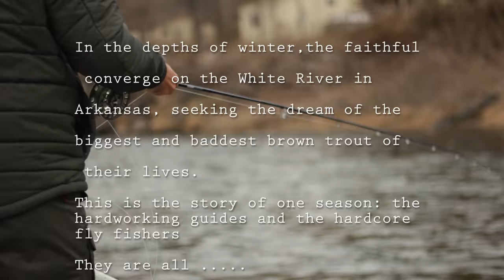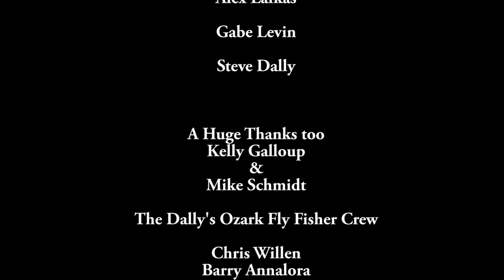Chasing The Donkey: The Fun Edit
Join in the 2015 winter streamer season on the White River with the streamer addicts from Dally's Ozark Fly Fisher in Cotter. Dally's has become streamer central every winter for hunting two-foot or better brown trout with big streamers.
It's why you will find streamer guru Kelly Galloup here, commercial streamer tyer Michael Schmidt, and musky guide Chris Willen here for the kickoff of streamer season "The Streamer Lovefest" (in 2016 on January 30), our celebration of big rods, big flies, big fish, the people that chase them and some damn fine pig.

Join Dally's head guide Chad "Mississipi" Johnson, streamer savant Alex Lafkas and "the boss" Steve Dally on the White River and Norfork Tailwater.
They are all "Chasing The Donkey".

THANKS TO:

The Guides
Chad Johnson
Alex Lafkas
Gabe Levin
Steve Dally

The Dally's Ozark Fly Fisher Crew

The Anglers
Chris Willen
Paul Zagorski
Cain Royalty
Tommy Lynch
Zack Cockrum
Scott Kennedy

And All Our Streamer Family

Camera, Editing & Production: Steve Dally

Additional Footage: Paul Zagorski & Scott Kennedy